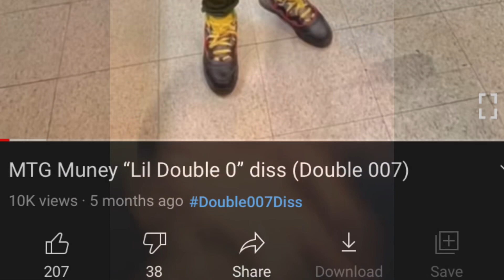EBG Member Dissed Lil Double 0 Before He Was Shot & Killed !